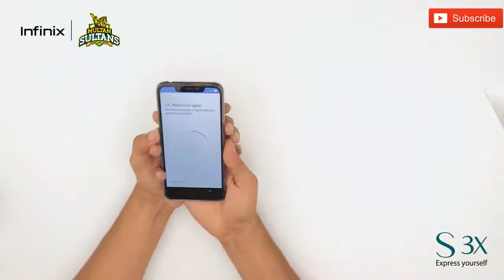Infinix S3X Unboxing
People have been loving the new Infinix S3X so far! Check this unboxing video out to find what it packs within!

Infinix Hot S3X is a latest smartphone having 6.2-inches screen size. It runs on Android 8.1 (Oreo) and has Snapdragon 430 chip-set. The phone features dual 13 MP + 2 MP rear camera with 16 MP selfie camera. It comes with 3GB RAM and 32 GB in-built storage.

Infinix Hot S3X X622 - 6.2’’ - 4GB RAM - 64 GB ROM

Key Features
Technical Assistance: 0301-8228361 (Mon - Fri; 10AM - 7PM)
6.2" IPS LCD Capacitive Touchscreen, Multitouch, 16 M Colors
4 GB RAM, 64 GB ROM
16 MP Front & 13+2 MP Back Camera
Octa-core 1.4 GHZ
Android 8.1

Infinix launches Hot S3X smartphone with A.I Selfie camera
 Infinix Mobility has unveiled the latest addition to its Hot S series smartphone and the biggest notch screen smartphone, the Hot S3X smartphone with A.I Selfie camera into the market, recently. The phone manufacturer noted that the new smartphone which comes with sophisticated tech features is powered by a 4000mAh battery, 2A quick charge and runs on Android 8.1 Oreo OS, in addition to 430 Qualcomm Snapdragon processor chipset for a fully optimized system without glitches and many more. The Hot S series brands officially launched in 2016 is a lifestyle smartphone series with innovative features and an apparent stylish appeal which most consumers find irresistible. Speaking at the unveiling ceremony, Marketing Communications Manager, Infinix Mobility, He reiterated the significance of the device to consumers, promising that the new smartphone will be bridging the gap between futuristic technology and today’s world “OEMs globally are always on the lookout for the next big thing to talk about. It is evident carefully looking at the features on the Hot S3X that we at Infinix take pride in our ability to understand and meet our youthful consumers’ needs, and eventually surpass their expectations”.